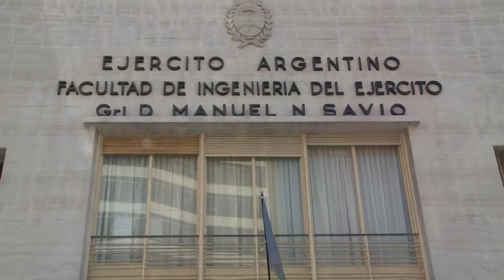Trailer Programa Nuestro Ejército - Savio, Acero Argentino - 13 Ene 2024